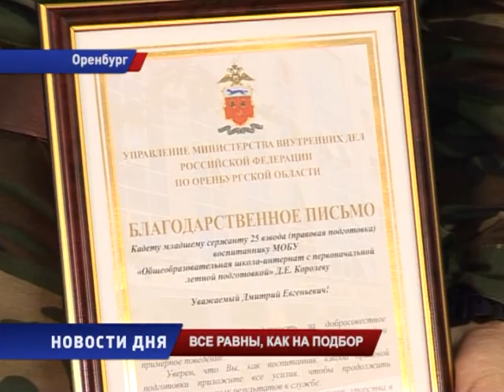Кадетка вырабатывает нужный характер к будущей службе